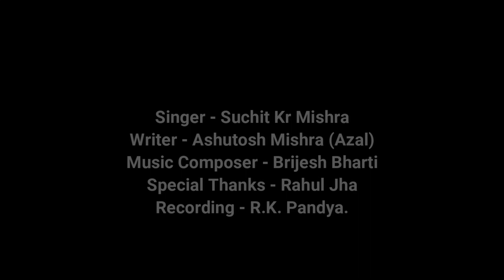AHAN KE BOLI PRIYATAM - आहाँ के बोली प्रियतम | maithili new song - suchit mishra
AHAN KE BOLI PRIYATAM -  आहाँ के बोली प्रियतम | maithili new song - suchit mishra - ashutosh mishra (azal).

Singer - Suchit Kr Mishra
Writer - Ashutosh Mishra (Azal)
Music Composer - Brijesh Bharti
Special Thanks - Rahul Jha
Recording - R.K. Pandya.

maithili song
maithili superhit
suchit mishra
ashutosh mishra azal